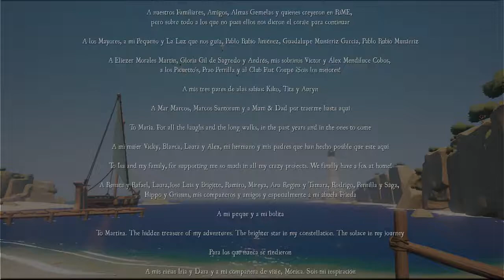The 5 Stages of Grief| Rime #12 (End)